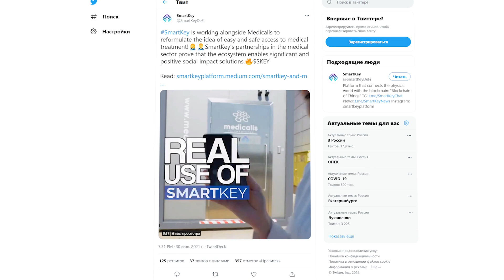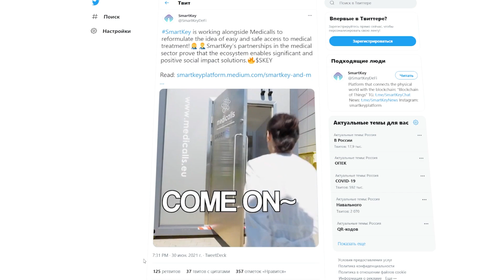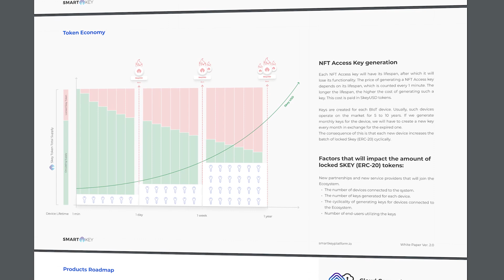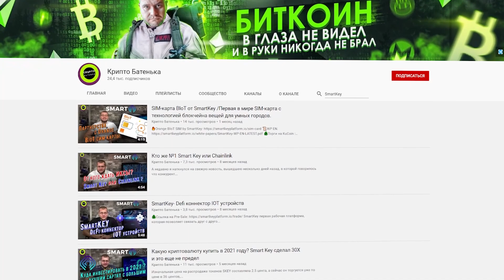SmartKey вместе с Medicalls отличное решение в эпоху пандемии covid-19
SmartKey вместе с Medicalls работает над переформулировкой идеи легкого и безопасного доступа к лечению! Партнерство SmartKey в медицинском секторе доказывает, что экосистема позволяет принимать важные и положительные решения для социального воздействия.$ SKEY

Уже совсем скоро любой желающий сможет купить BioT симку от Orange и с её помощью управлять своими умными устройствами посредством блокчейна. Различные сервисы аренды, вроде каршерига или гостиниц смогут принимать оплату в крипто валюте; пользователи интернета вещей смогут идентифицировать себя через специальные умные NFT ключи от Smart Key о которых я рассказывал в прошлых видео и так далее. Потенциал для использования Smart Key и раньше был огромным, но теперь, после заключения партнерства Orange, этот потенциал стал еще более очевидным. Особенно учитывая, что компания Orange намерена внедрять решения от Smart Key еще и в системе смарт сити в более чем 2000 городов по всей Европе.

♻️ SKEY: 0x593cb13b5bBCB2Ba8456aA15cda4c96418373faA
♻️ BTC: 1DURNSut2rVWVk31qZj5L18GhS4N7vge5w
♻️  ETH: 0xc9b9d1779fef0132c3046d83daf23eea821929ea